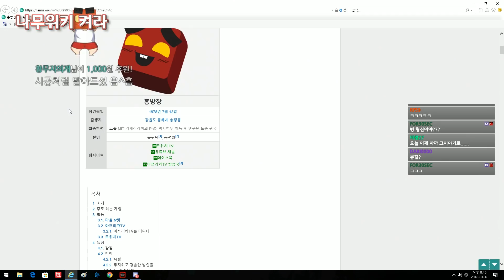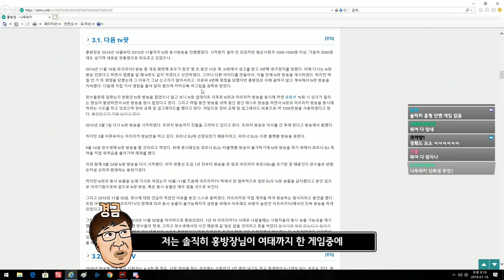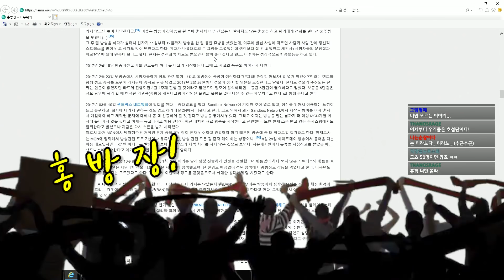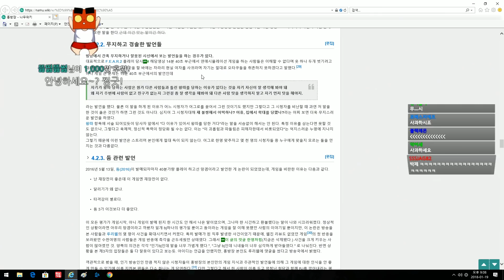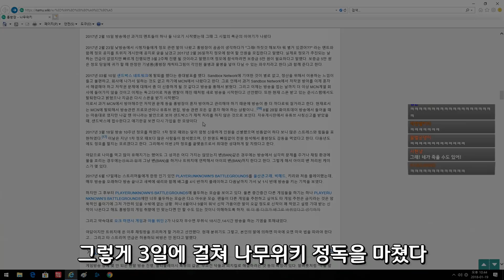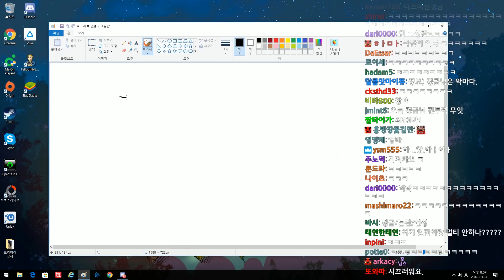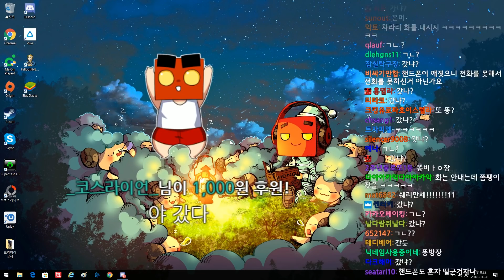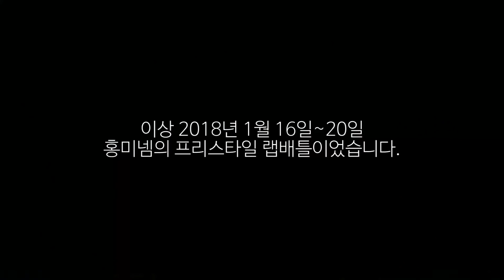2018년 1월 일상다반사, 자신의 나무위키 문서를 읽다가 프리스타일 랩을 구사하다? 홍미넴 vs 경팍 랩 배틀! (Twitch IRL Radio) - 홍방장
2018년 1월 16일~20일 일상다반사 영상입니다.
나무위키에 홍방장 문서에 잘못된 점이 여러개 존재하여 본격 본인이 직접 읽는 컨텐츠! 그러다가 흥분 지수가 올라간 탓인지 프리스타일 랩을 구사하게 되는데... 더 나아가 랩배틀에도 도전하게 되고... 홍방장, 경금의 현란한 프리스타일 랩을 감상하세요!